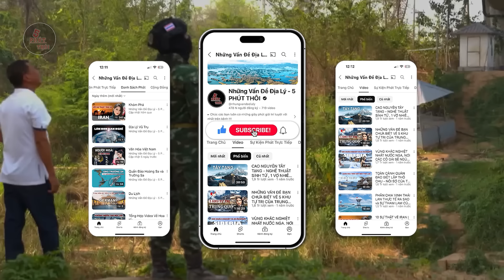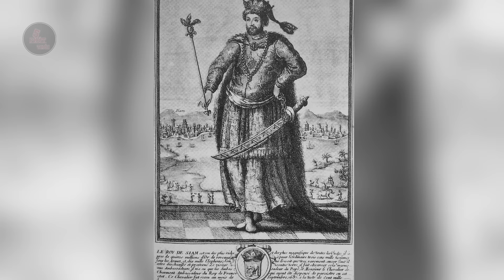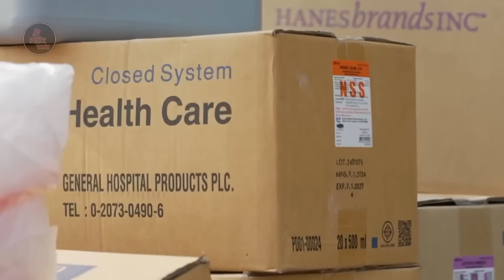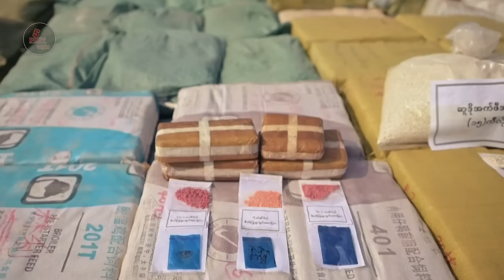TẠI SAO VỊ TRÍ CỦA THÁI LAN BẤT ỔN